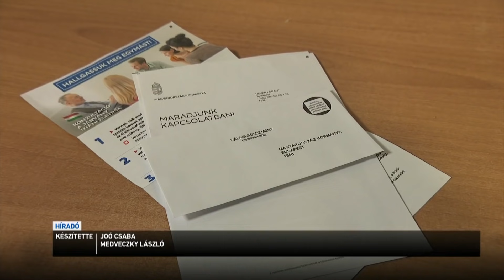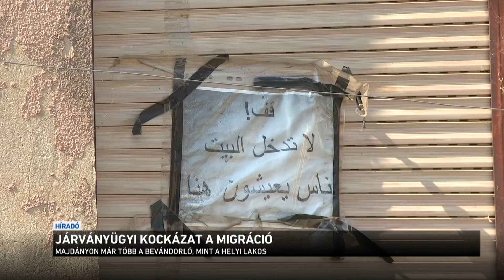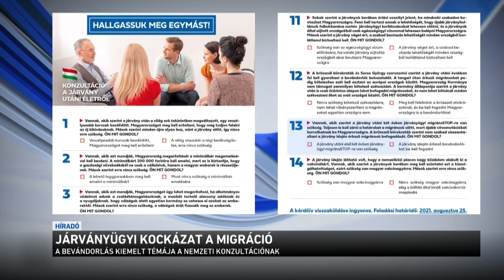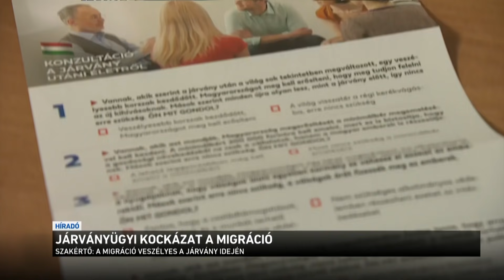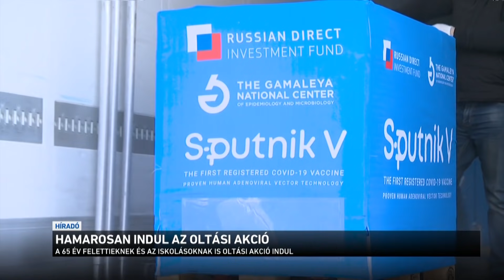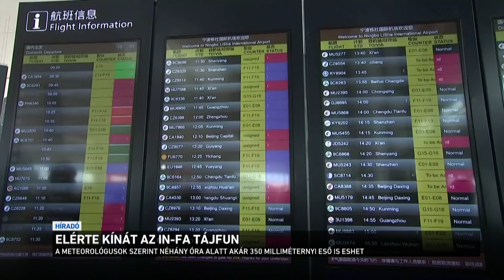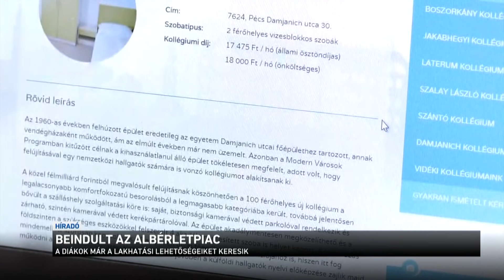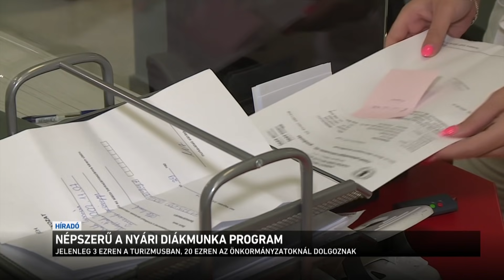Híradó 2021.07.25. 12:00